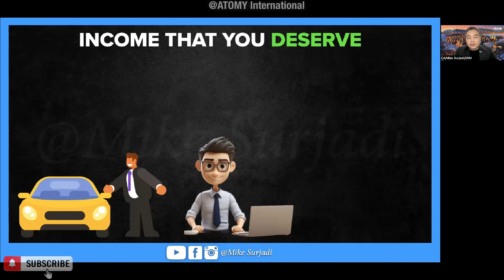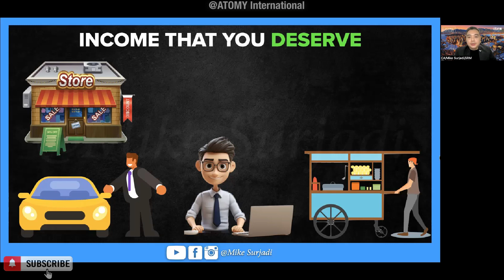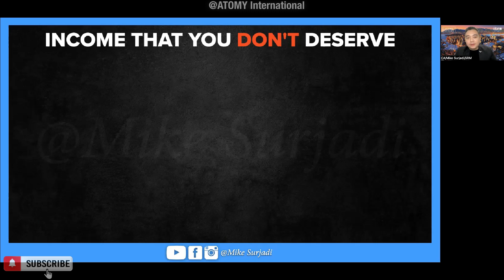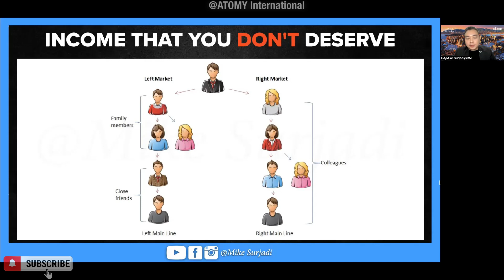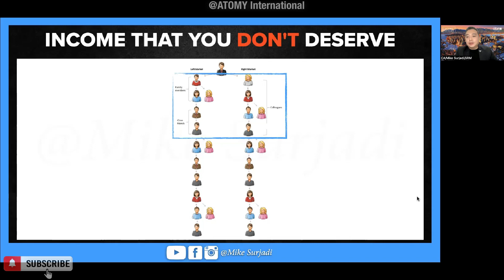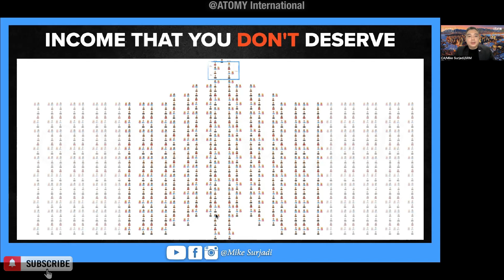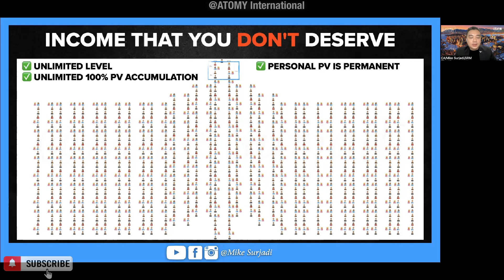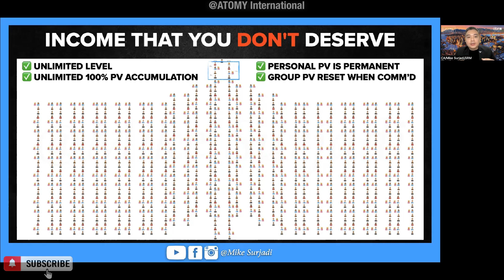The Income That You Don't Deserve Only Exists In ATOMY | SRM Mike Surjadi 🇨🇦